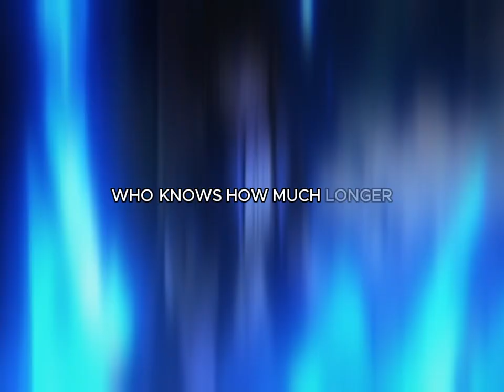Inbred - Touya Todoroki Edit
my college friends found this account, i’m deleting everything /j